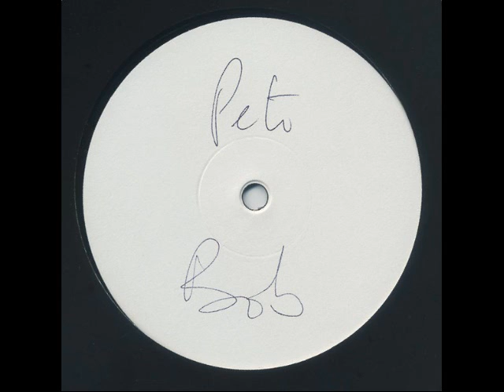Saint Etienne - We Survive (1984)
One sided 12” featuring the first ever Saint Etienne recording made by Bob Stanley and Pete Wiggs in 1984. 'We Survived' comes rubber stamped in a plain black disco bag. Signed by Bob and Pete on reverse label. Comes with a A4 press release telling the story behind the recording (penned by Bob) and period colour photograph of Bob and Pete.

Limited to 300 copies. 200 copies available on artist's website, remaining 100 sold (25 copies per night) at each of the four Saint Etienne Christmas shows in December 2015.

Vocals on the track are sampled from an interview with Ken Livingston on the Radio 2 Jimmy Young show.